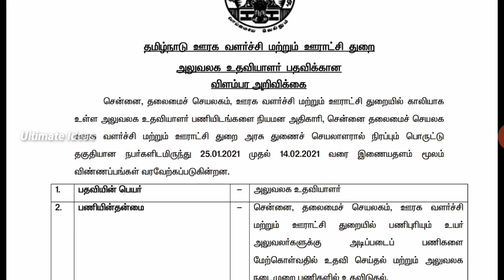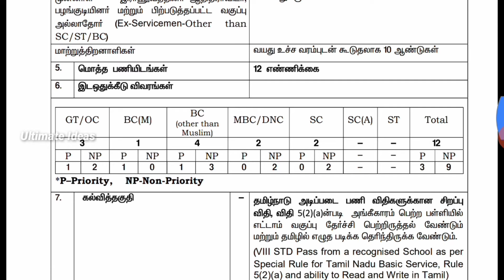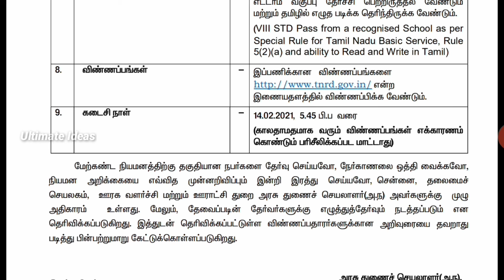தமிழ்நாடு அரசு தலைமை செயலகத்தில் வேலைவாய்ப்பு//8th Pass to Any Degree|No Exam|Government Job|TAMIL..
In This Video தமிழ்நாடு அரசு தலைமை செயலகத்தில் வேலைவாய்ப்பு..